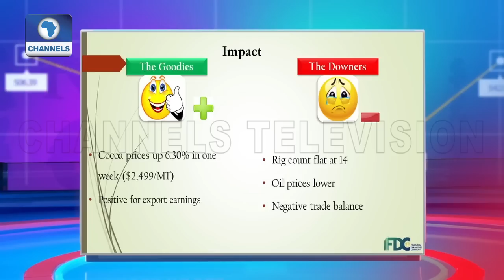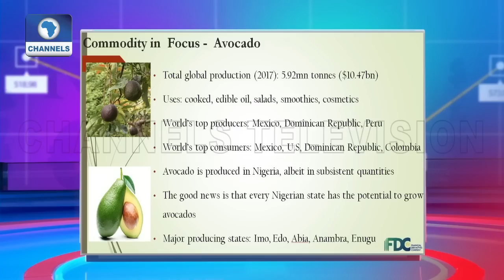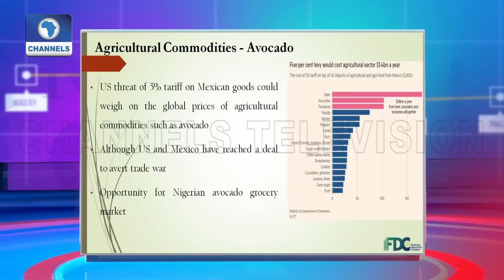State Of The NSE: Key Strategic Initiatives